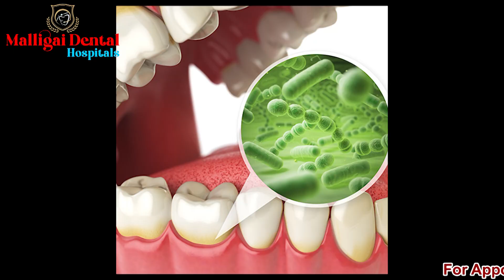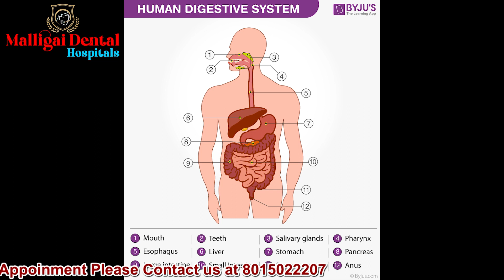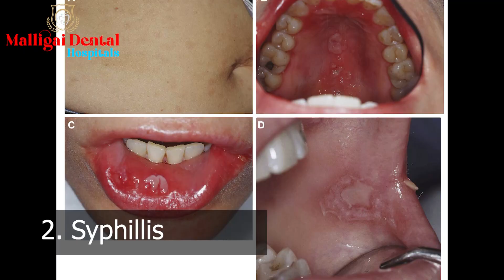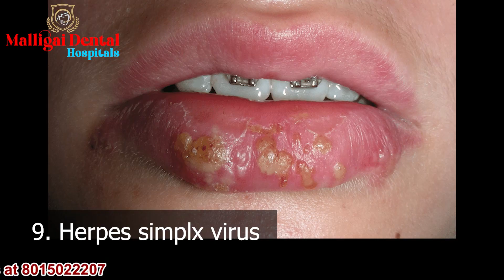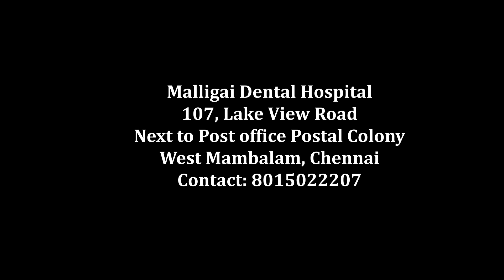வாய்வழி செக்ஸ் (ORAL SEX) மற்றும் பாலுறவு நோய்கள் எளிய தமிழில் Oral sex Must know |Major Dr Pravin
Oral sex is followed very piously by 80% of the couples. young teen couples have oral sex than the vaginal sex. Unprotected sex causes lots of sexually transmitted diseases and most of them are not aware of this.In this Video Major Dr Pravin explains the complete etiology and cause of STD by oral sex.
Visit us @
Malligai Dental Hospital
107 lake view road
west mambalam
Chennai 600033
Tamilnadu.

Dental services provided:
* Dental implant
* Dental braces
* Root canal treatment
* Zirconia crowns
* BPS dentures